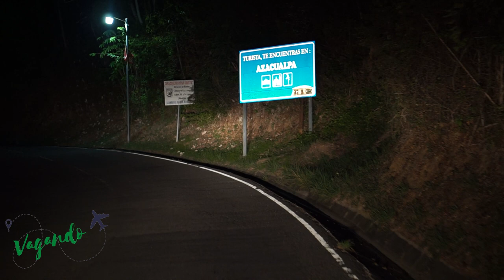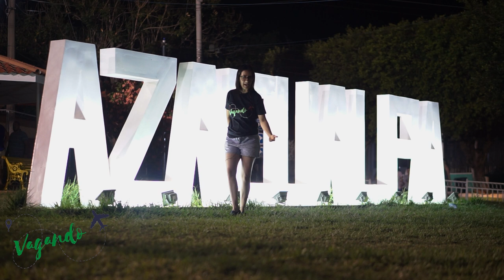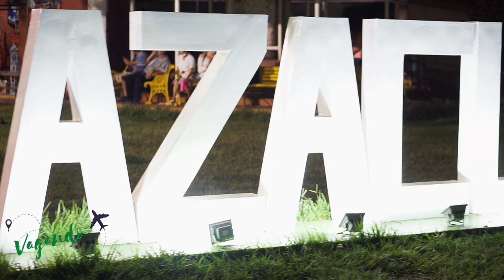AZACUALPA Turismo ✈️ PH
Vagando en Azacualpa municipio con historia y cultura inigualable...visita El Salvador y enamórate